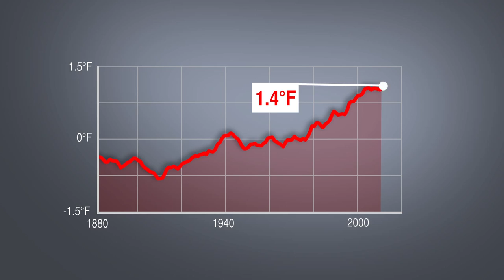2014 Was Warmest Year Ever Recorded | Video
Believed to be caused by increasing human contribution of carbon dioxide and heat-trapping gases, the steady increase in average temperatures peaked yet again in 2014. Since 2000, the record for warmest year has been broken 10 times. Full Story On Live Science